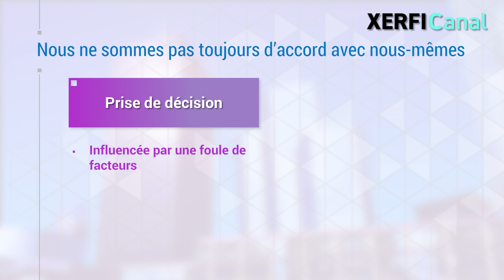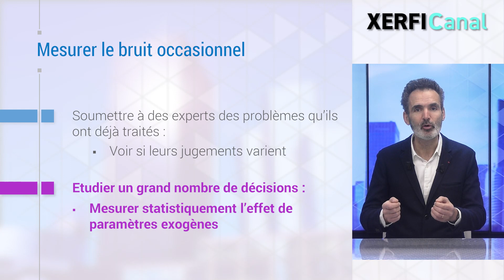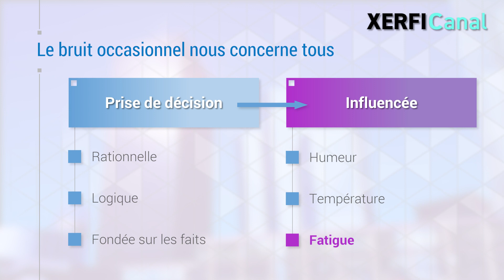A quel moment prenez-vous de meilleures décisions ? [Olivier Sibony]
Quand nous formons un jugement, quand nous prenons une décision, nous sommes capables de les expliquer, de les justifier. Nous n'imaginons pas que quelqu'un de compétent et de bien intentionné pourrait, avec les mêmes informations, formuler un jugement complètement différent. [...]